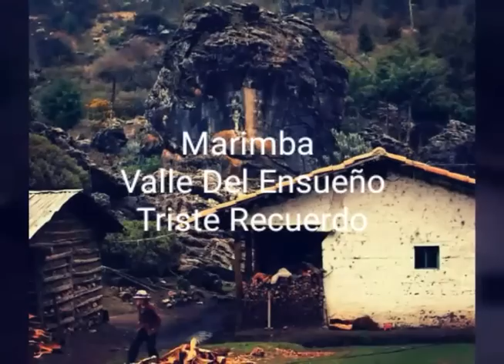Marimba Valle Del Ensueño, Triste Recuerdo